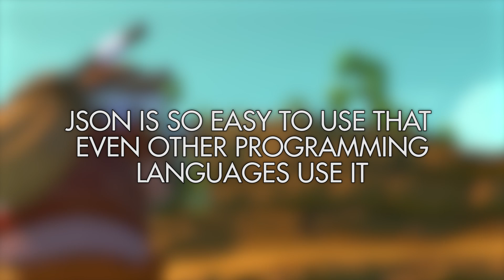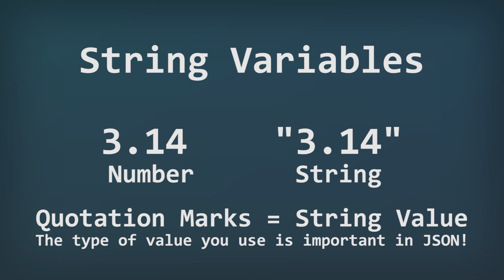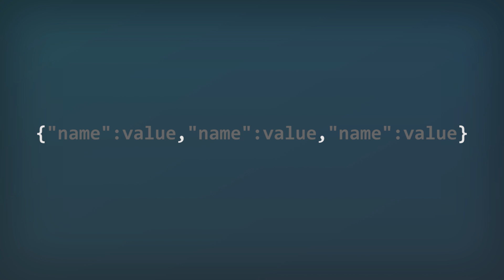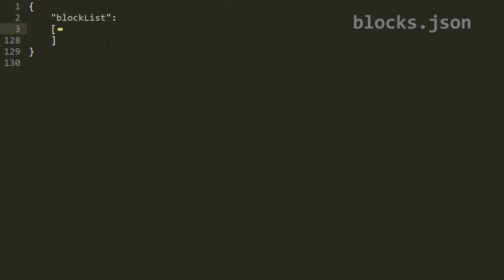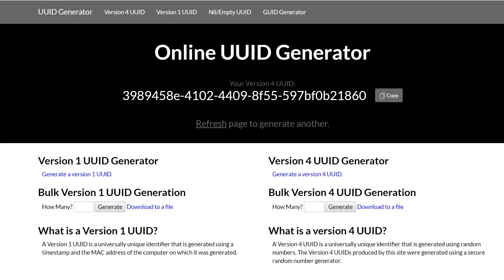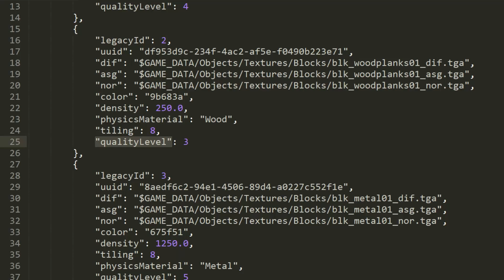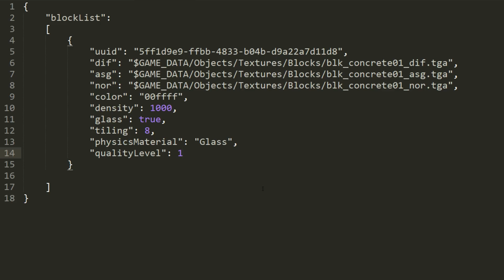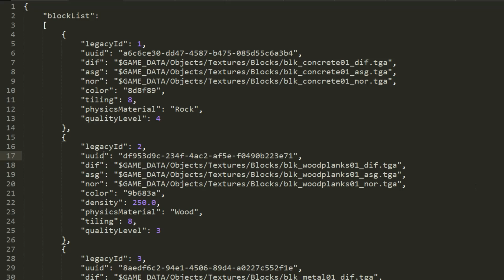What is JSON? How does it work? | Scrap Mechanic Mods Tutorial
This tutorial is for super-beginners! Learn what JSON is and how it works! This is the first step towards making mods for Scrap Mechanic!

Generate UUIDs here!